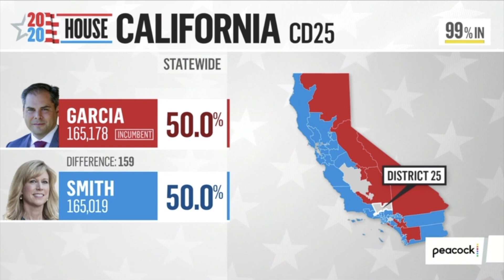Ro Khanna on the Mehdi Hasan Show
Activists didn’t sign up to win elections or dominate public polling. Don’t blame the movements. Focus your energy on building a better message.